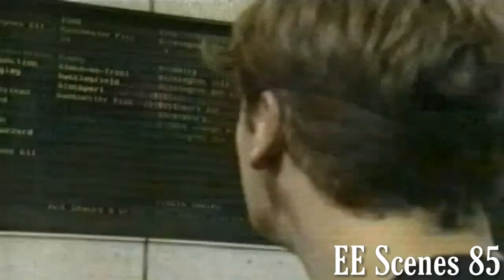EastEnders - Bianca Jackson Leaves Walford (10th September 1999)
Requested By: Tez Dryden